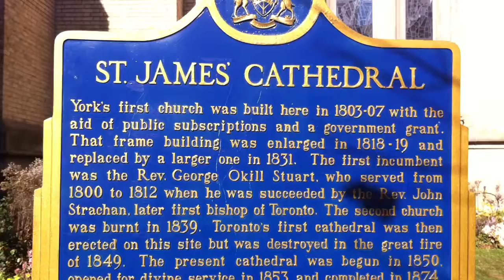Raw Video: The Eviction of Occupy Toronto in St. James Park PT13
Raw Video DBE Media Group - The Eviction of Occupy Toronto in St. James Park PT13 - November 23 2011 Stock Video

Recorded By David Epstein on his iPhone 4